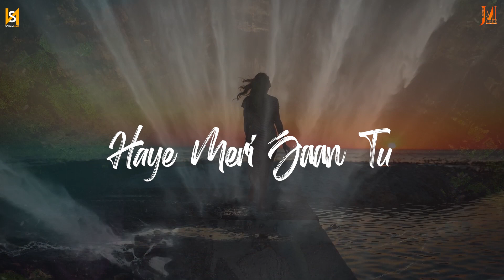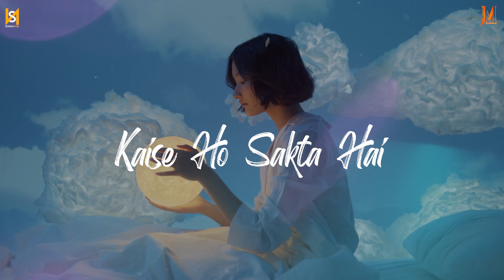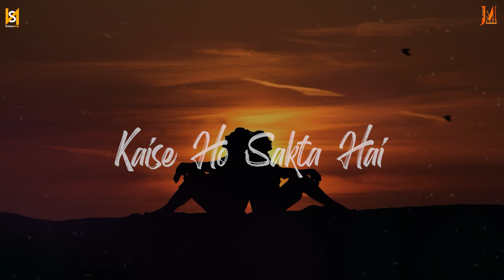Chand Ne Pucha Rab Se Tere Bare Mein (LYRICS) Soham Naik | Paras A, Tunisha S | Meer | Khoobsurat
Juzz Melodies's romantic Banger "Khoobsurat" is out now.
This "Khoobsurat" melody is sung & composer by Soham Naik and the "Khoobsurat" Lyrics are penned by Meer.

Song - Khoobsurat
Singer - Soham Naik
Lyrics - Meer
Music arranged and programmed by Soham Naik
Additional Programming - Jagdeep Sharma
Mixed and Mastered by Jayaan-Antarip
Musicians-
Flute by Saavan Juneja
Acoustic Guitar by Soham Naik
Mandolin,Electric Guitar and strokes by Monty Vishwakarma aka Monu bhai
Project manager:Nil
SPECIAL THANKS - EHSAAS
Poster: Pratyush Grewal
PRODUCER - KAVITA

Lyrics :

Haye meri jaan tu
Chand ki chand tu
Ache lagte hai khule
Baal na baandh tu, (*2)

Teri yaari hai
Khuda ki tu pyari hai
Tu jo jaisa chahe
Waise ho sakta hai

Chand ne pucha
rab se tere bare mei
Koi enna khoobsurat
 kaise ho skta hai

Tere aage kya hai
do jahaa nai dekhta
Tere siwa kisi ko
 jaan nai dekha

jaan nai dekha..

Dekhna jo chahta hai
Chand ko Meer to
Tujhe dekha hai
Aasmaan nahi dekhta..

Tere ek ishare pe
hoti barsaate hai
Tujhse baate karne zamee
pe taaare aate hai

Nadiyo'n ki tasvir
Nehro'n ki tasvir
Galiyo'n ki tasvir
Shehro'n ki tasvir

Nadiyo'n ki tasvir
Nehro' nki tasvir
Galiyo'n ki tasvir
Shehro'n ki tasvir

Par khoobsurat zyada
 tere pairo'n ki tasvir

Haye aawaz teri hubahu koyal si
Tera pariyo wariyo se kuch rishta lagta hai

Chand ne pucha rab se tere bare me
Koi inna khoobsurat kaise ho skta h...